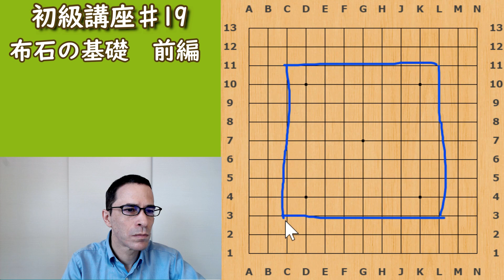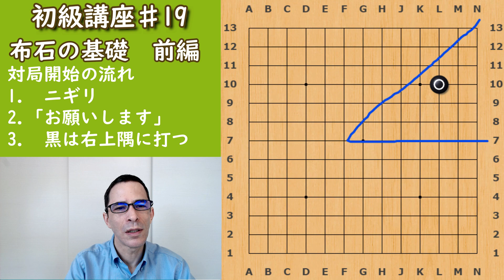囲碁初級講座♯19 布石の基礎 前編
対局開始までの作法と空き隅まで解説します

ルールを覚えたら、次は実戦です。皆様が自信をもって対局できるよう、囲碁初級講座では20数本の動画を公開して基礎講座と実戦解説の組み合わせで囲碁の基本を覚えるお手伝いをします。

この動画は千葉大学のオンライン初級講座に使用しています。

囲碁を楽しむためには、実際に対局する必要があります。対局とこの講座を組み合わせれば上達が速い。

初心者、初級者の皆様には「囲碁クエスト」をお勧めしています。スマホなどのアプリですが、アカウント登録や対局までの操作が簡単で、インターネットを介して9路盤、13路盤で対戦相手が見つかる。九路盤の対局は数分で一局が終わるので、動画一本につき2、3局、対局するといいでしょう。

Michael Redmond's Go TVを引き続き応援してください！

Twitterもご覧ください！